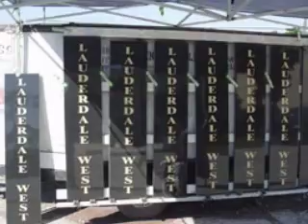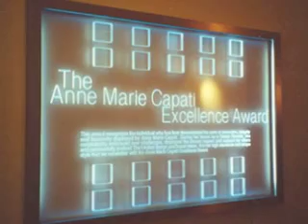Glass etching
Glass etching and artistic creations we make. www,GlassEtching.com Ross Elder